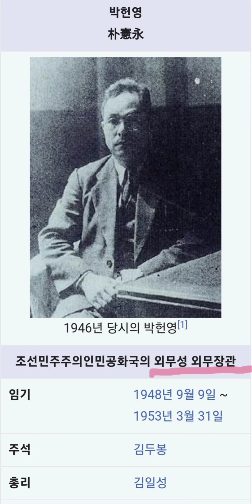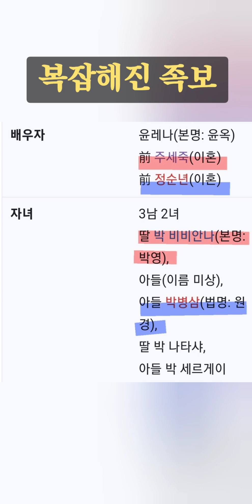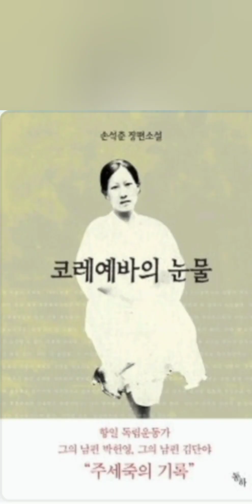🌷경성 미인의 기구한 삶 💥주세죽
출처:동아,서울신문,한겨레21,불교신문 등